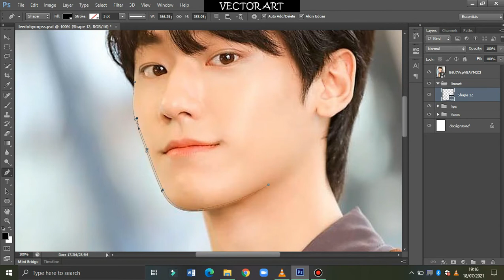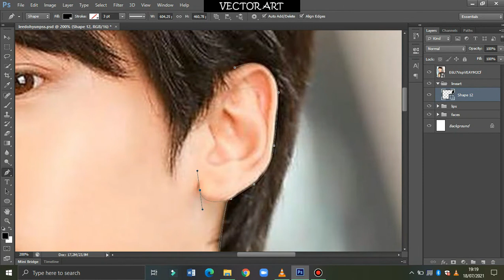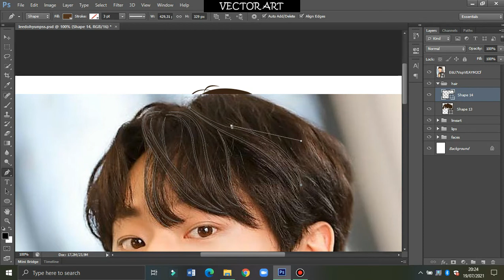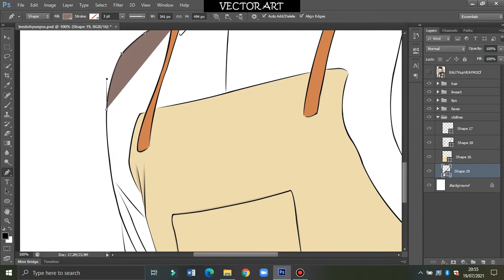#10 - VECTOR ART_FanArt - LEE DOHYUN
Ayoooo!! What's up? Who loves Lee Dohyun as much as I do??😍 MY GOD he's such an incredible actor ❤

Vector Edited by Adobe Photoshop
Video Edited by Filmora9
Video Recorded by Bandicam

@cart_art11 (vector art gallery)